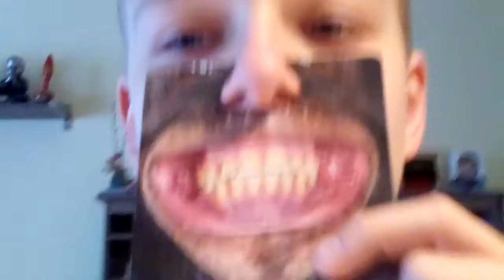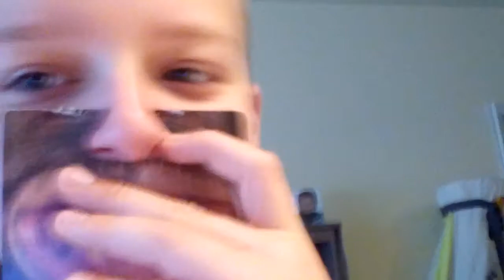crazy selfie cards doen